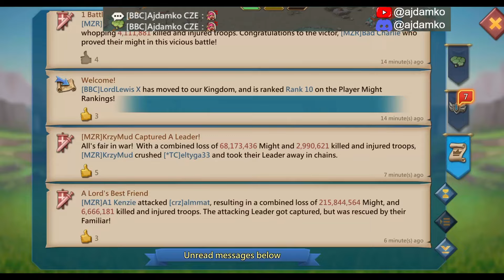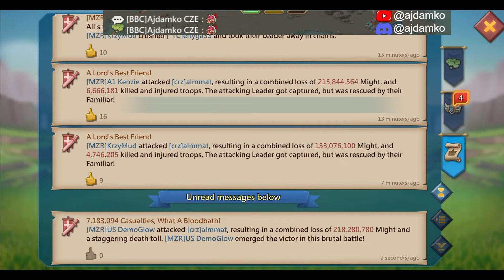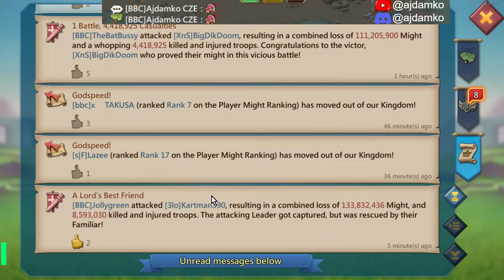2B player Zeroed! MZR-BBC invading k 1263 Part 2 (Lords Mobile)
Hey guys BBC and MZR decided to invade K 1263 we managed to get some amazing hits so grab a snack and enjoy !

1.Song: VINAI - Rise Up (feat. Vamero)

2.Song: Alex Holmes - Darkness Comes

3.Song: Brennan Savage - Look At Me Now

4.Song:  Alex Holmes - Darkness Comes